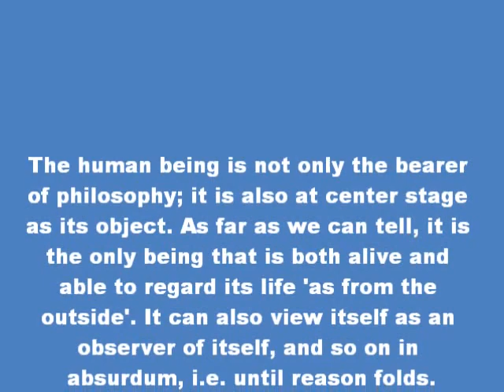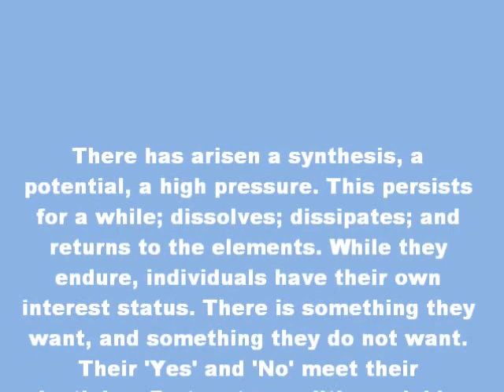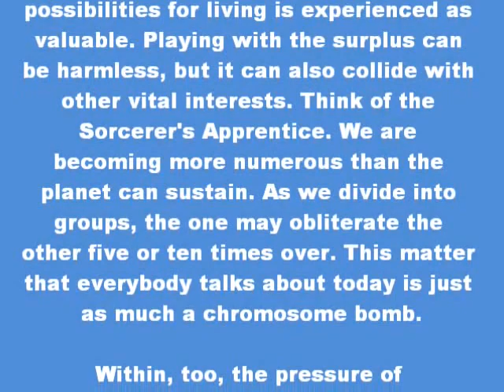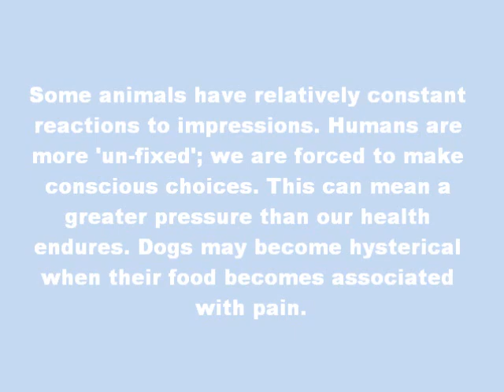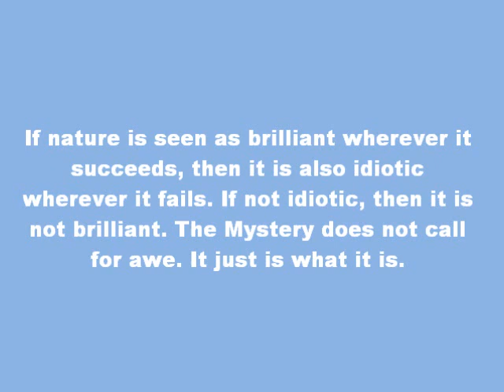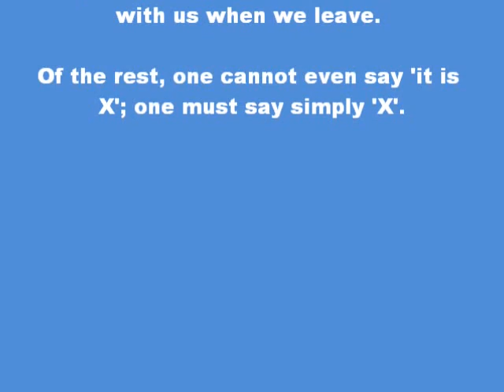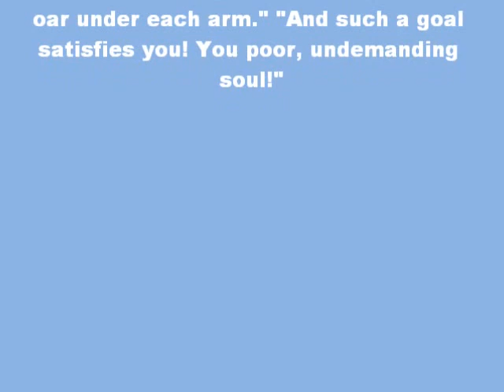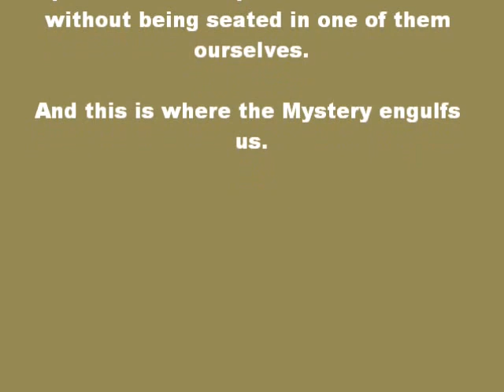Peter Wessel Zapffe (Radio Interview)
An illuminating insight into the philosophy of this remarkable man